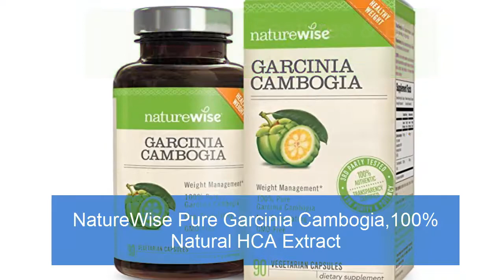Top 5 Natural Weight Loss Supplements 2022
Best Natural Weight Loss Supplements:
Hi friends, today we will checkout the top 5 natural weight loss supplement.

★5. NatureWise Elite 95% CLA 1300mg Maximum Potency, Non-Stimulating Natural Weight Loss Supplement:

★4. NatureWise Clinically Proven Super CitriMax Garcinia Cambogia with 4x Greater Fat Burning & Weight Loss Plus Appetite Control:

★3. NatureWise Pure Garcinia Cambogia,100% Natural HCA Extract Supports Weight Loss and Curbs Appetite:

★2. NatureWise Green Coffee Bean Extract 100% Pure with Antioxidants, All Natural Weight Loss Supplement, Maintains Normal Blood Sugar Levels:

★1. NatureWise Raspberry Ketones Plus+, Advanced Antioxidant & Green Tea Extract for Fast Weight Loss:

★ Check Related Best Natural Weight Loss Supplements & Products Reviews ★